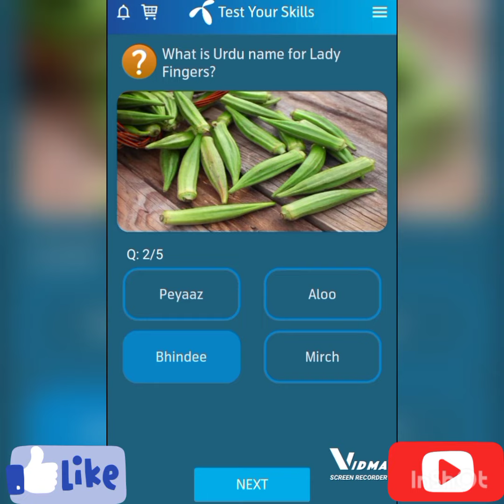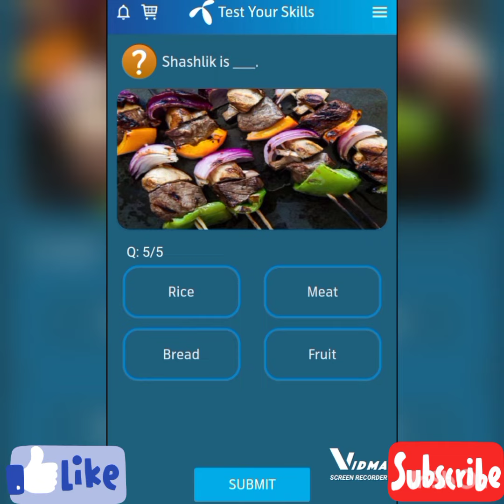My telenor |Free Internet today |Correct Answers |صحیح جوابات|July 3, 2022